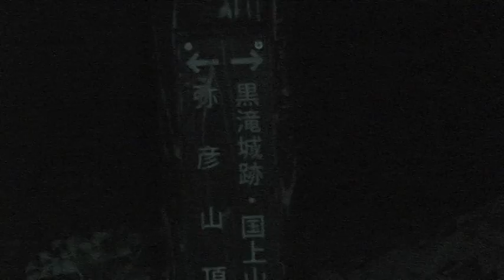【霊感の強い妹と初対面の仲間】弥彦スカイライン